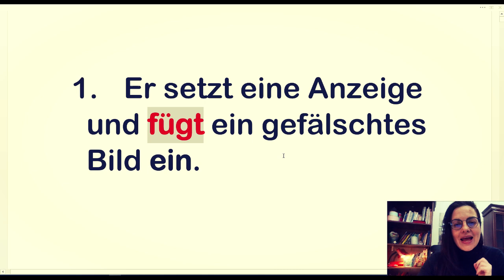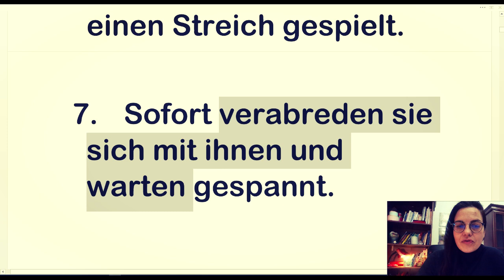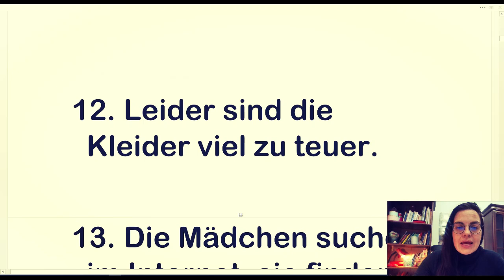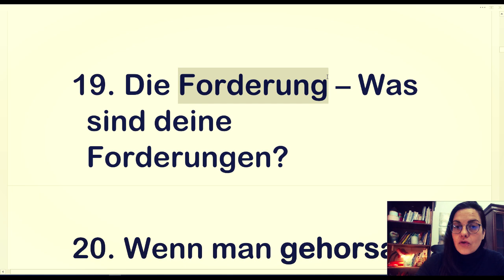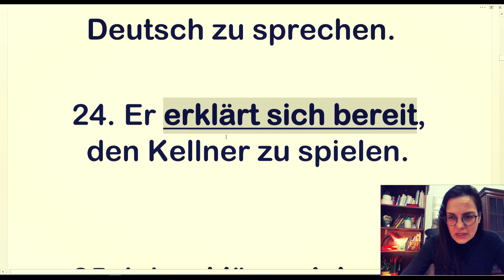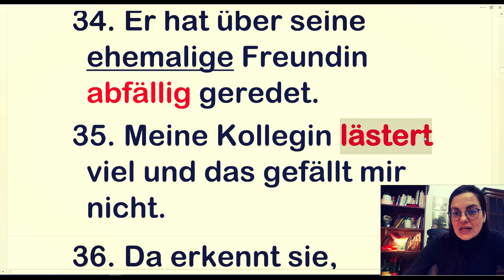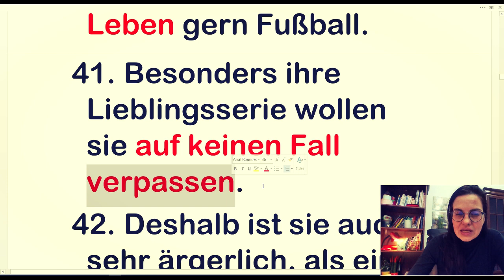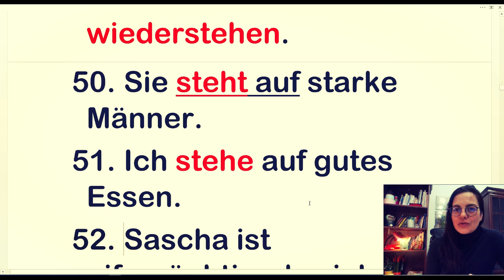NEMAČKI B1 | NOVI VOKABULAR KROZ PRIMERE | RAZLIKE I SLIČNOSTI KOJE VAS MOGU ZBUNITI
NOVO: KUPITE 5 sati audio materijala koji čita glas nemačkog spikera i pritom i čitatajte sve što čujete ZA SAMO 5 EVRA
Ovaj način učenja je neuporedivo efikasniji od čitanja standardnih udžbenika jer istovremeno čujete i vidite ono što želite da naučite. Osim toga materijal koji se u knjizi nalazi se korsiti u svakodnevnoj konverzaciji i prilagodjen je A1 i A2 nivoima.

DA BISTE KUPILI 5 SATI AUDIO MATERIJALA ZAJEDNO SA KOMPLETNIM PREVEDENIM TEKSTOM SVEGA ŠTO ČUJETE KLIKNITE NA
OTVRIĆE VAM SE STRANICA AMERIČKOG SAJTA GUMROAD KOJI JE SPECIJALIZOVAN ZA PRODAJU KNJIGA, AUDIO KNJIGA, MUZIKE, FILMOVA I SVEGA ŠTO MOŽE BITI U ELEKTRONSKOM OBLIKU
NA STRANICI KOJA CE VAM SE OTVORITI MOŽETE PROĆITATI VIŠE INFORMACIJA I ODLUČITI DA LI ŽELITE DA KUPITE MOJ PROIZVOD-
CENA KOMPLETA AUDIO PLUS TEKST PLUS PREVOD JE 4.99 EVRA NA SAJTU GUMROAD
UKOLIKO SE NE SNALAZITE SA OVAKVIM NAČINOM KUPOVINE OVAJ KOMPLET MOŽETE PORUČITI I OD MENE (AUTORA) ALI JE CENA U TOM SLUČAJU VEĆA ZA 1,5 EVRA ILI 180 DIN
CENA JE VEĆA JER DIREKTNO SLANJE MATERIJALA NA VAŠ EMAIL ZAHTEVA ANGAŽOVANJE VREMENA I RADA

1. SVE KONVERZACIJSKE PRILIKE SAKUPLJENE U JEDNOJ KNJIZI

2 -KNJIGA pod nazivom JEDNA REČENICA U 4 GLAGOLSKA VREMENA PREZENTU, PERFEKTU, FUTURU I PRETERITU SADŽI 230 STRANICA A4 FORMATA NEMAČKIH REČENICA. KNJIGA JE JEDINSTVENA PO TOME ŠTO SE SVAKA OD REČENICA IZ KNJIGE NALAZI U TA ČETIRI OBLIKA

3) KNJIGA PITANJA NA NEMAČKOM. SADRŽI 192 STRANE PREVEDENIH PITANJA NAPISANIH U A4 FORMATA

SVAKA OD KNJIGA KOŠTA 4,99 EVRA ILI 600 DINARA . KNJIGE MOŽETE KUPITI NA AMERIČKOM SAJTU GUMROAD KLIKOM NA NEKI OD GORE NAVEDENIH LINKOVA

UKOLIKO SE NE SNALAZITE NAJBOLJE SA ON LINE KUPOVINOM PIŠITE MI NA EMAIL da bismo pronašli najbolji način kako da knjigu kupite